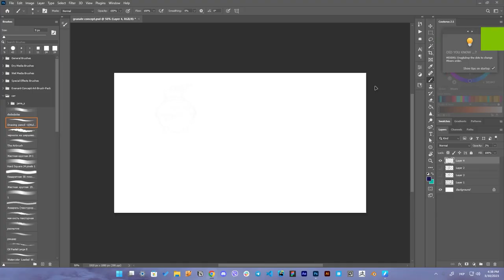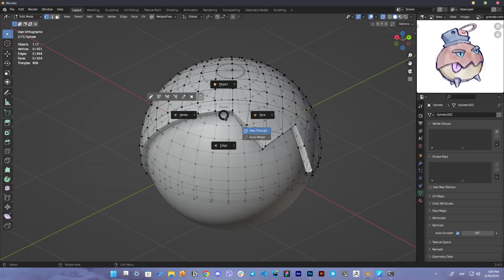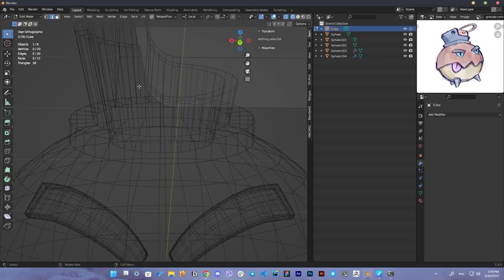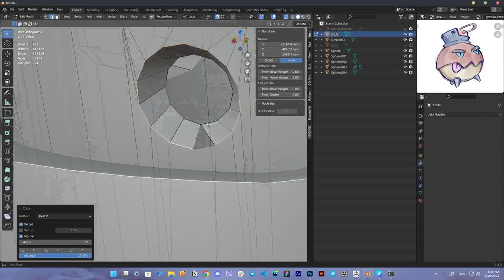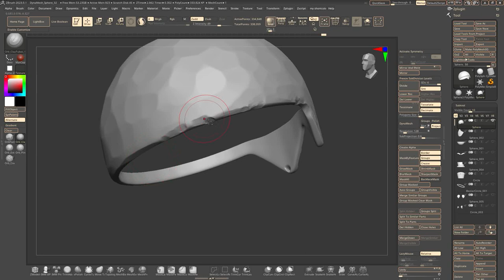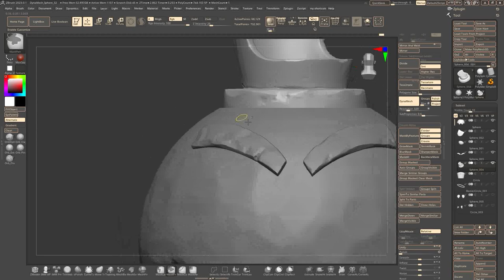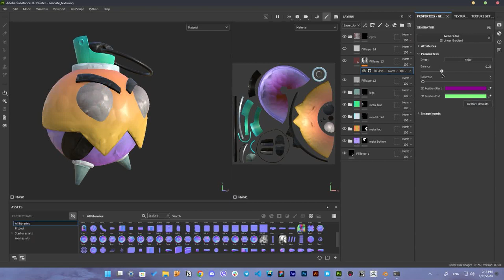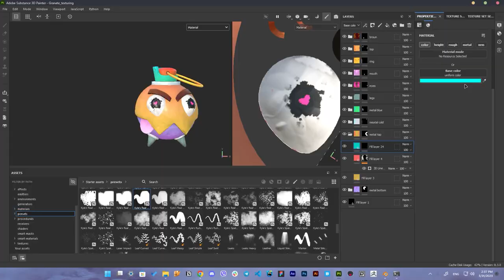Speed Modeling in Blender - Love Grenade - Full Pipeline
In this video, I want to share with you my workflow, from start to finish, excluding UV layout and final rendering. I will be happy to answer your questions and listen to your suggestions. I wish everyone inspiration and love.

Time code:
00:00 Intro
00:10 Concept (Photoshop)
03:15 Low Poly modeling (Blender)
15:15 High Poly modeling/sculpting (ZBrush)
23:42 Texturing (Substance 3D Painter)
29:19 Final Render (Marmoset Toolbag)